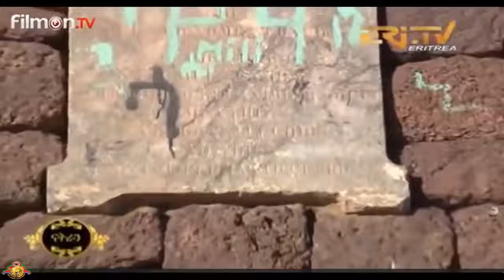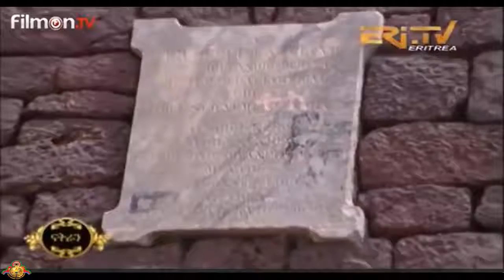Ayo TV Eritrean New ፕራሚድ ናይ ኤርትራ ኣበይ ትርከብ? Where You will find The Pyramid in Eritrea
at AYO TV . AYO TV brings New Eritrean entertainment comedies, Dramas and music video clips for you. Enjoy!